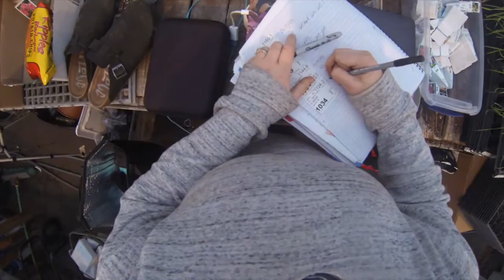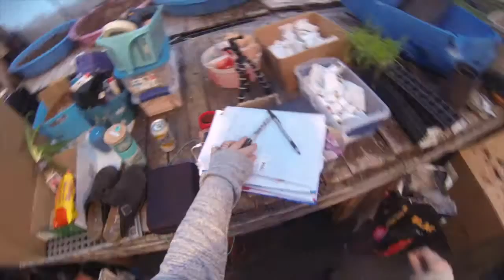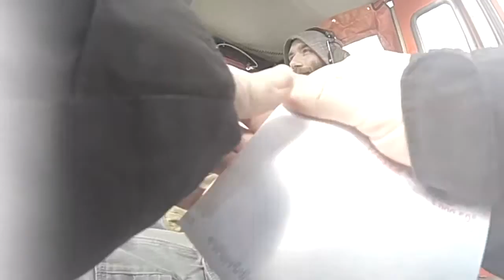Transplanting Week 1 Part 1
Catch up with the planting progress on the homestead, and snow removal at the farm of week one of transplanting the plugs

Our channel is a blog for our farm stand and greenhouses you get to see the adventures we have on our farm from growing our produce, plants and making flower arrangements to everyday life content. You get to see our family and different projects that we are working on as well as we will throw in some vacation blogs, and medical appointment blogs as you go on the journey of Whittaker Life